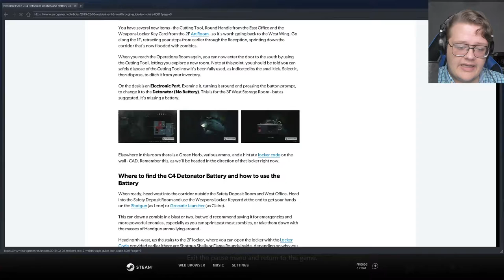Mutants In The Basement - Resident Evil 2 - Part 3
There's a ruckus in the basement and orifices are going slap.